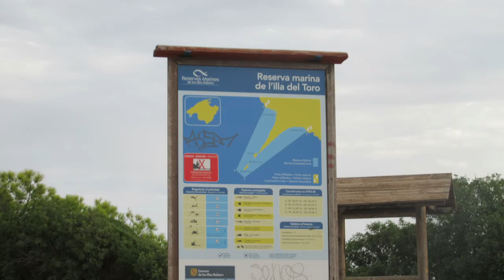Dendera´s Mallorca Journal: Illa del Toro